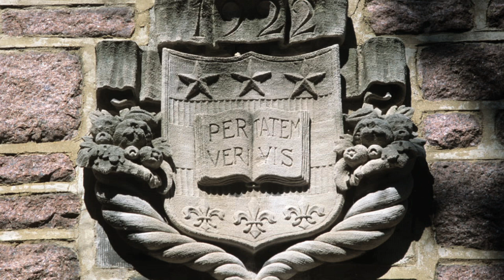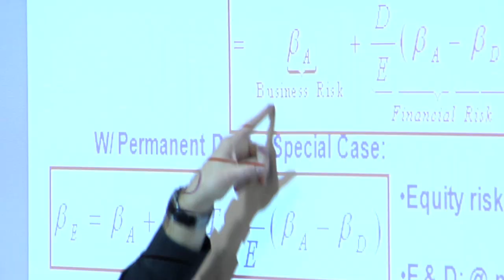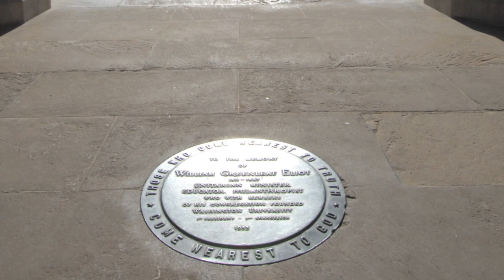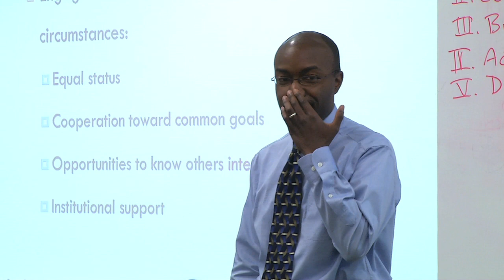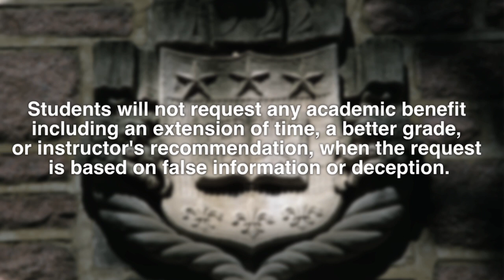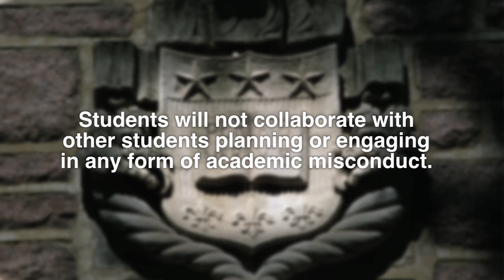Academic Integrity at Washington University in St. Louis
Academic Integrity is a focal point of Washington University in St. Louis' educational curriculum.  Students, staff and faculty describe the expectations and rules that govern student conduct at the University in this video.